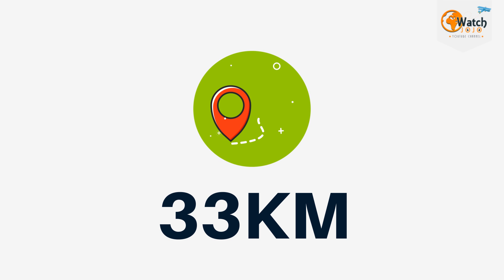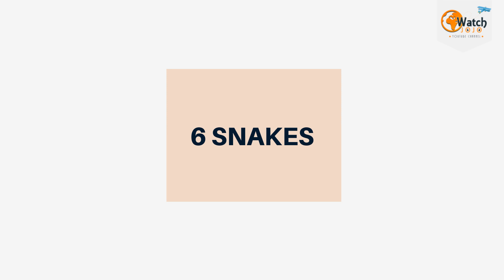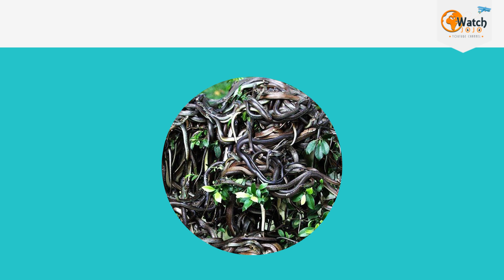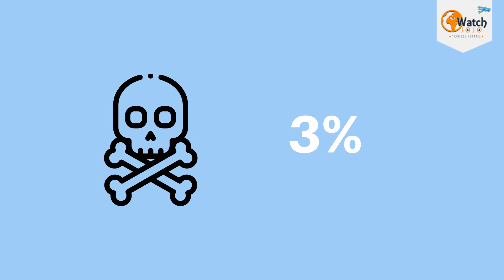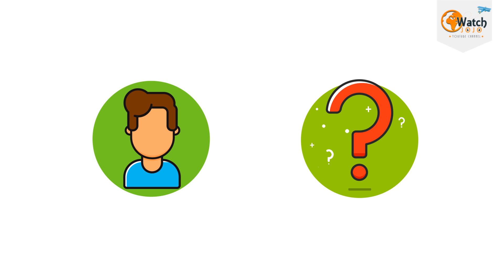This Deserted Brazilian Island Is So Deadly Visiting It Is Illegal And Can Claim Your Life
After an incredibly long year, people yearn to go on vacation. While some wish to travel to colder places, others prefer spending their vacation in the wild with Mother Nature while basking in the sun on warm sandy beaches. Perfect, isn’t it? Well, that’s exactly what Brazilian island Ilha da Queimada looks like from a boat – a perfect jungle paradise for adrenaline-punched people wanting to temporarily escape from their busy city lives. But be warned, this island is extremely deceiving, and is nothing but a warm welcome from death itself. Located approximately 33 km from São Paulo, Brazil, Ilha da Queimada is popularly known as the Snake Island, and for a good reason.